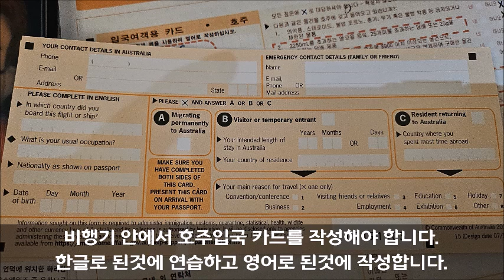[해외여행] 호주시드니 패키지여행. 5박7일 해외여행. 시리즈1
호주 시드니로 출발하는 첫 영상입니다. 시리즈로 게시될 예정입니다.
시리즈로 보시려면 구독! 알림 해주셔야 볼 수 있겠죠?
가보지 않은 관광지 추가 안내하고, 마지막에 호주여행위한 꼼꼼한 준비 알려드립니다.